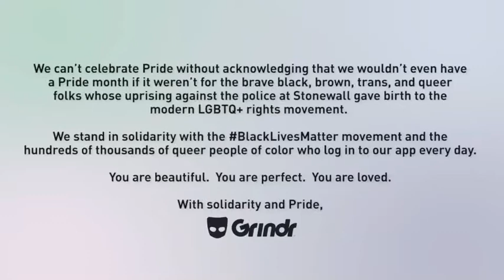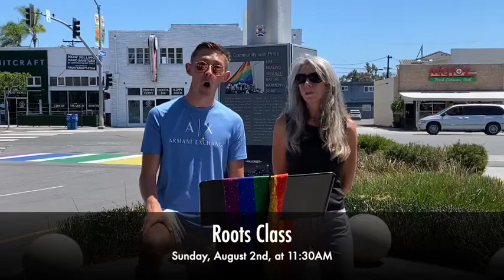July 19, 2020 - PRIDE Service - Book of Esther // Week 3